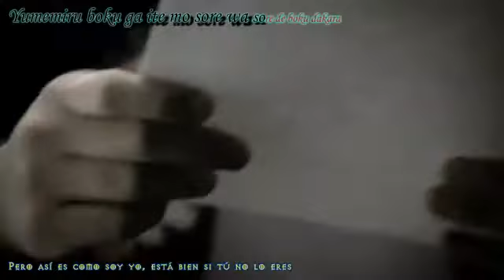ADIOS MERRY - TRIPLANE - Dear friends [Karaoke + Sub Español] アコースティック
Karaoke del tema de One Piece "Dear friends" de TRIPLANE espero que les guste lo hize rapido y pues no tengo muchos conocimientos aun sobre esta area xD!

NO ME PERTENECEN LOS DERECHOS DE AUDIOS E IMÁGENES USADAS AQUI NI OBTENGO BENEFICIOS MONETARIO POR ELLOS